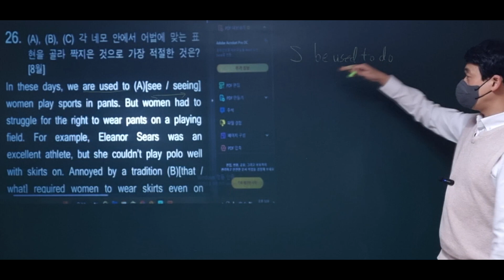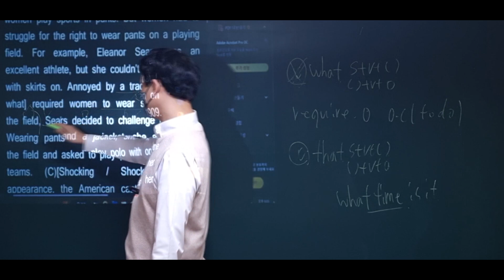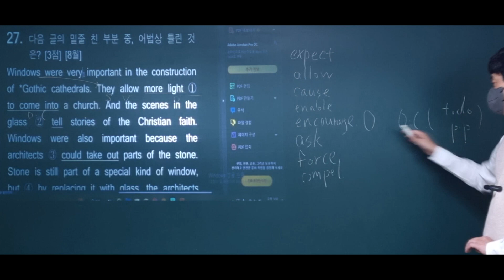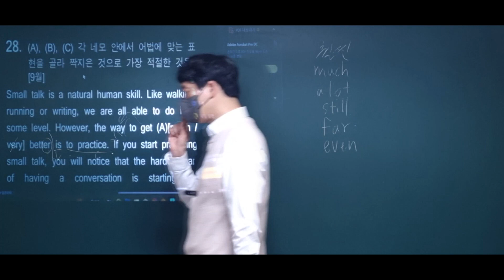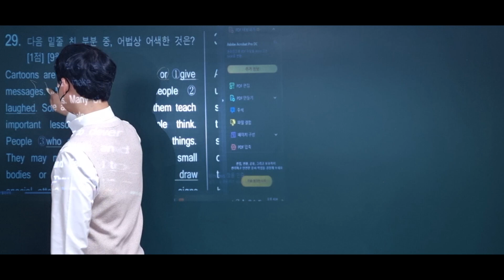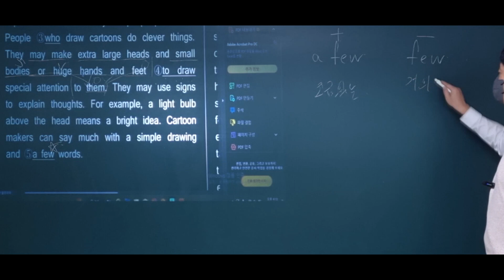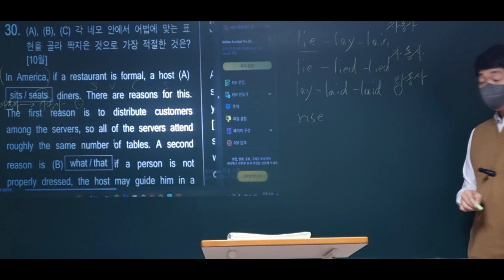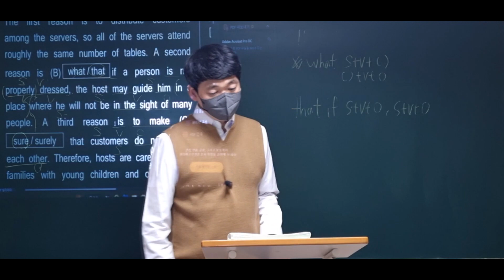예비고1 내신수능영어 특강 실전 어법 26번 - 30번